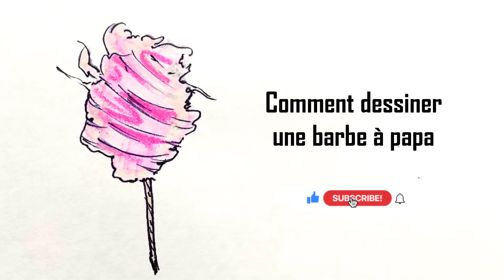Comment dessiner une barbe à papa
Dans ce Tuto dessin barbe a papa facile par étape, vous allez apprendre à dessiner une barbe à papa (barbe à papa dessin), comment dessiner barbe à papa…

Je suis ravi de vous retrouver aujourd’hui pour un nouveau tutoriel de dessin de barbe a papa (comment dessiner barbapapa) !
Alors dans cette vidéo explicative je vais vous montrer comment dessiner une barbe a papa etape par etape ! (Comment dessiner les barbapapa)

Dessiner une barbe à papa peut sembler délicat en raison de sa texture douce et filandreuse, mais en utilisant des formes simples et des détails subtils, vous pouvez créer un dessin appétissant de cette friandise sucrée. La barbe à papa est une confiserie populaire dans les foires et les parcs d'attractions. Suivez les étapes ci-dessous pour dessiner une barbe à papa délicieuse et réaliste. Donc mes amis ! si vous voulez dessiner une barbe à papa. Vous devez juste suivre les techniques et les étapes montrons dans notre vidéo ! Alors si vous êtes prêts à créer vos propres designs ! Allez-y ! comment dessiner une barbe à papa facile (comment dessiner un barbapapa)

Comment dessiner une barbe à papa (dessin barbapapa facile)

Dans ce Tuto on commence par le dessin barbapapa couleur avec une méthode très facile. Fondamentalement le barbapapa en dessin est très facile vu que le manque de détails dans sa forme, et Pour dessiner barbe à papa vous devez maitriser les techniques et les étapes montrons dans notre vidéo de tuto dessin de barbe a papa

 Si vous voulez apprendre à dessiner une barbe à papa, si vous recherchez des nouvelles techniques et des idées, ce dessin barbe a papa facile va vous expliquer comment dessiner barbe à papa

Comment dessiner une barbe à papa étape par étape (dessin de barbapapa)

Grâce à cette vidéo tu vas apprendre à dessiner barbe à papa. à l'aide de cette méthode, tu vas apprendre à dessiner une barbe à papa pas à pas. Tu verras, c'est une technique qui t'aidera à mieux comprendre les bases du dessin (barbe à papa dessin).

Alors les amis ! regardez la vidéo et suivez les étapes, pour arriver à dessiner une barbe à papa Donc, Si vous êtes prêts à créer vos propres designs ? Allons-y ?

Voici comment dessiner une barbe à papa étape par étape

Étape 1 : Dessiner le bâton Commencez par dessiner un petit rectangle vertical ou une ligne fine pour représenter le bâton sur lequel est enroulée la barbe à papa.
Étape 2 : Créer la forme de base Dessinez une grande forme ovale ou circulaire au-dessus du bâton. Cette forme représentera la partie principale de la barbe à papa.
Étape 3 : Ajouter des boucles et des volutes Commencez à ajouter des boucles et des volutes douces autour de la forme de base. Utilisez des lignes courbes pour créer l'aspect filandreux de la barbe à papa. Laissez des espaces entre les boucles pour ajouter de la texture.
Étape 4 : Continuer à ajouter des boucles Poursuivez en ajoutant davantage de boucles et de volutes pour remplir la forme de base de la barbe à papa.
Étape 5 : Ajouter des ombres et des reflets Utilisez des lignes plus sombres et plus légères pour ajouter des ombres et des reflets à la barbe à papa.
Étape 6 : Créer un effet 3D (facultatif) Si vous le souhaitez, vous pouvez ajouter un effet 3D en ajoutant des ombres sous la barbe à papa pour la faire ressortir du bâton. Cela peut donner l'impression que la barbe à papa est enroulée autour du bâton.
Étape 7 : Ajouter des détails colorés (facultatif) Pour ajouter une touche de réalisme, vous pouvez ajouter des détails colorés à la barbe à papa. Utilisez des nuances de rose ou de bleu, les couleurs traditionnelles de la barbe à papa.
Étape 8 : Contempler votre création Prenez du recul et admirez votre dessin de barbe à papa. Vous avez réussi à capturer l'apparence douce et filandreuse de cette délicieuse friandise !
En suivant ces étapes simples, vous pourrez dessiner une barbe à papa appétissante et réaliste.

Voilà les amis comment dessiner une barbe a papa etape par etape

J'espère que vous avez appris comment dessiner une barbe à papa facilement à travers ce dessin tuto " comment dessiner les barbapapa "

N'hésitez pas à les poser dans les commentaires sur le sujet " comment dessiner une barbe à papa facile " ou un autre sujet en relation avec le dessin

Que pensez-vous d'un autre TUTO sur " comment dessiner un barbapapa " ?

Si vous avez des techniques et astuces n’hésitez pas à laisser un commentaire en dessous de ce vidéo, il sera validé par notre équipe et pourra servir aux autres visiteurs qui souhaitent dessiner “ comment dessiner barbapapa ”.